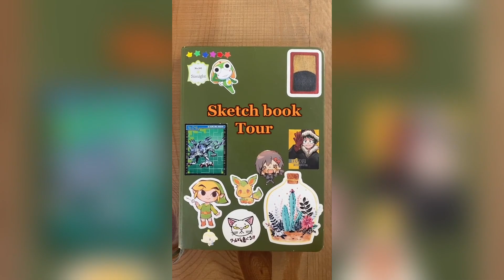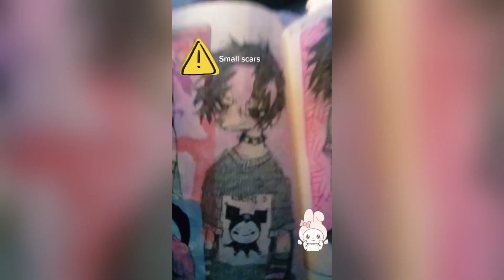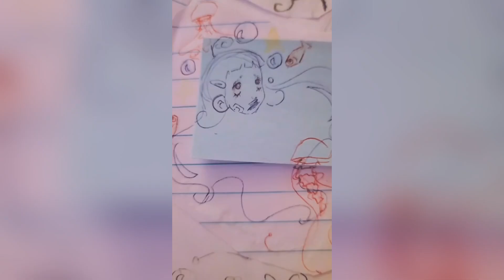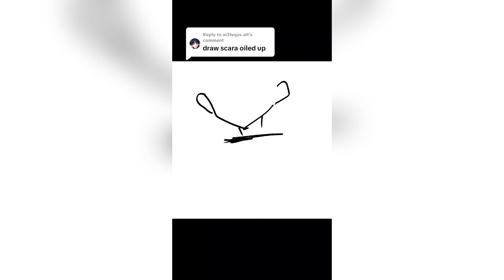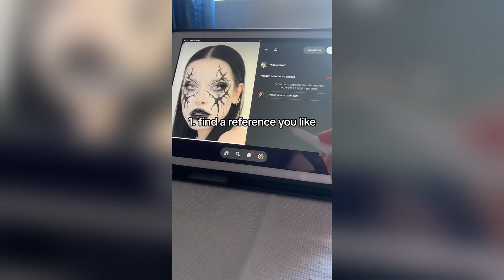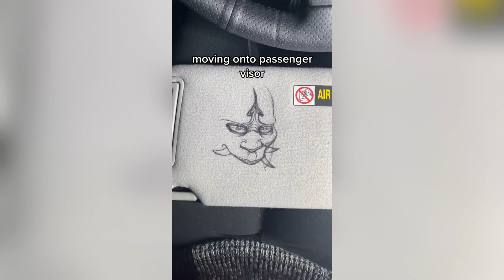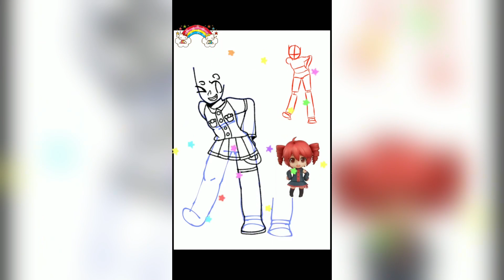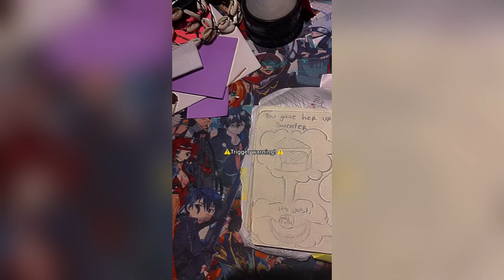ALT Drawing TikToks 2023 - New ART Compilation #30